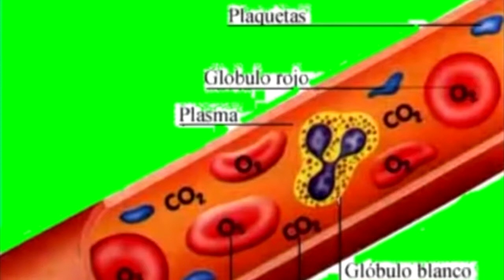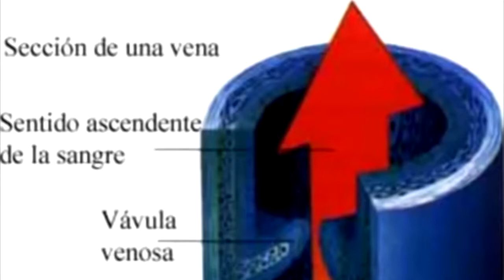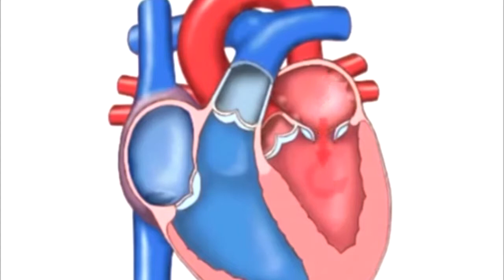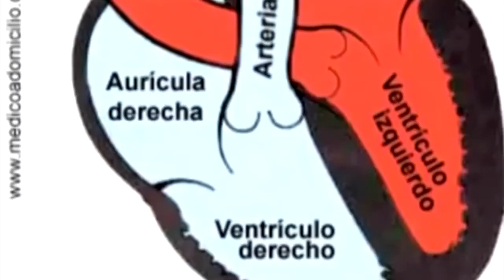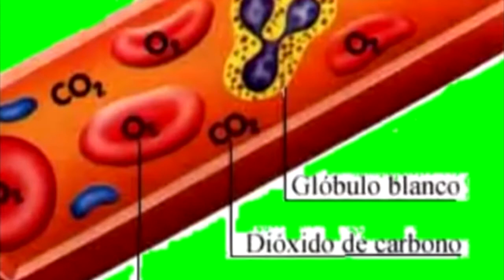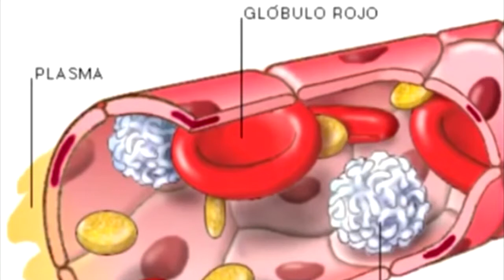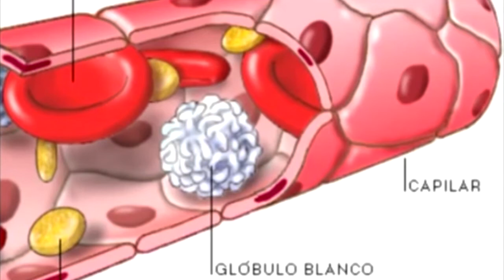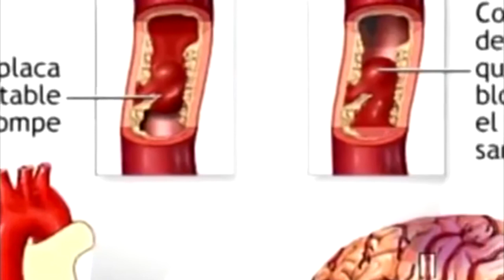Plan Pie Biología Unidad 3 Sistema Circulatorio